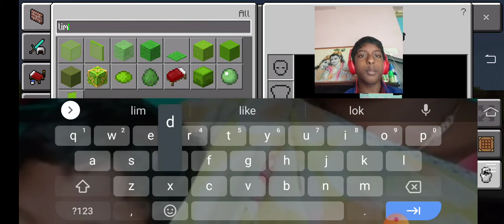car in Minecraft mobile